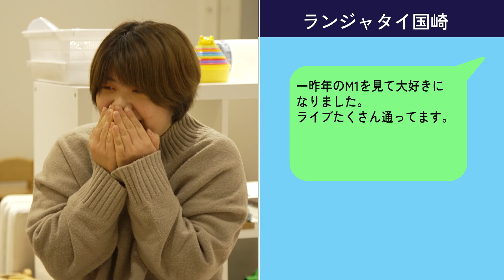晩酌妖怪 疲粉労疲（ひころひぃ） #2 | 疲れた人を、晩酌で労う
【晩酌妖怪 疲粉労疲】 by muda
　晩酌妖怪。
　それは、人を労わないと眠れないタイプの妖怪。
　夜な夜な街を徘徊し、労えそうな人を探している。
　仕事終わりの疲れ切った人を見つけると晩酌で労う。

　今回の舞台は園児が帰ったあとの保育園。
　今夜も疲粉労疲（ひころひぃ）の晩酌が始まる。

■mudaとは
無駄を愛するオトナのためのカルチャーメディア『muda(ムーダ)』

タイパコスパもいいけれど
効率よく生きるだけではつまらない

理屈で考えると必要ない、無駄とも思えるようなことが、
実は人生を豊かにしてくれているかもしれない

mudaは、自分ならではの愛すべき無駄を楽しむ、
オトナたちのコンテンツを発信していきます

■CREDITS
企画 上出遼平
ディレクター 中村元紀
制作進行 中野拓朗
撮影 湯本将司

出演 ヒコロヒー